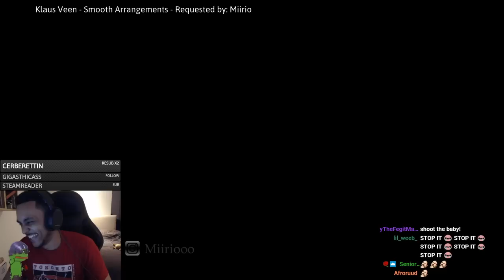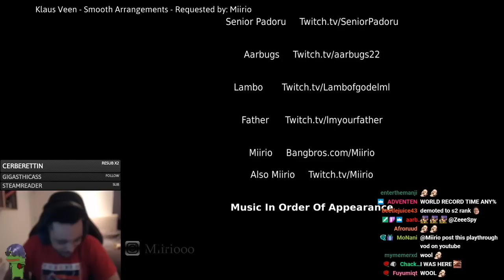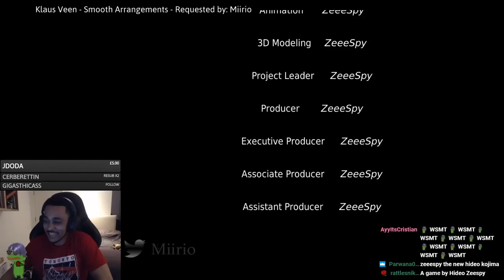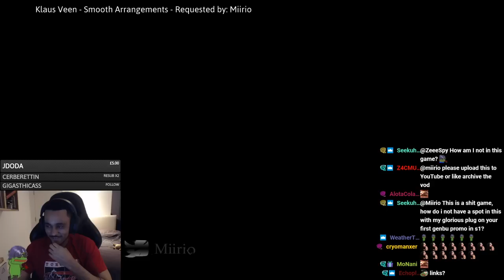Miirio's Bizarre Adventure The Game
The man the myth, the i dont know what char he mains, Zeeespy has made a piece of fucking history.